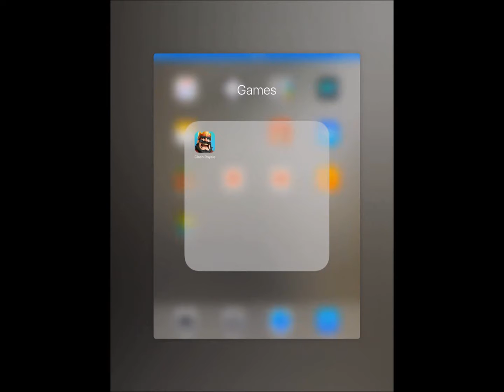Draft Challenge w/ Ash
We are undefeated, but we were win less.